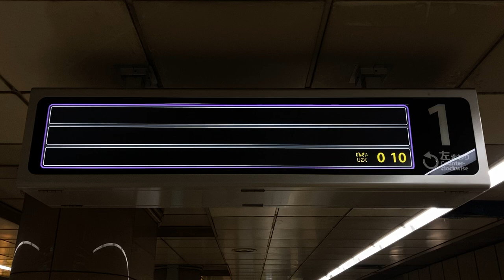【最終発車後の無表示】名古屋市営地下鉄 名城線 市役所駅 LCD発車案内(発車標)